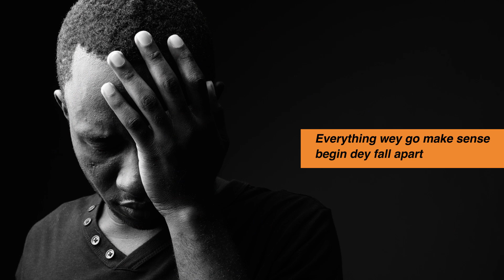Fearless Virtual Concert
Dr Tim Godfrey and other gospel singers will be live on YouTube on the 23rd of August for the 5th edition of the Fearless Concert.